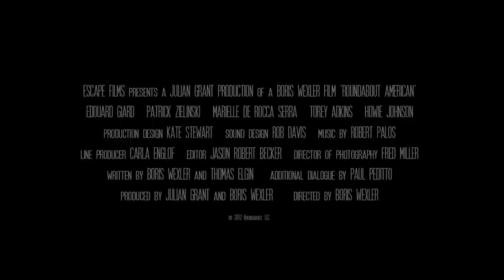Roundabout American Trailer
The trailer for Roundabout American, a comedy that follows the adventures of Alex, a young French chef with a fondness for America who pushes the limits of the American Dream by converting a Chicago pizza shop into a luxury entertainment service for the super-rich.
Starring Edouard Giard, Patrick Zielinski, Marielle de Rocca Serra and Torey Adkins.
Produced and directed by Boris Wexler
Produced by Julian Grant